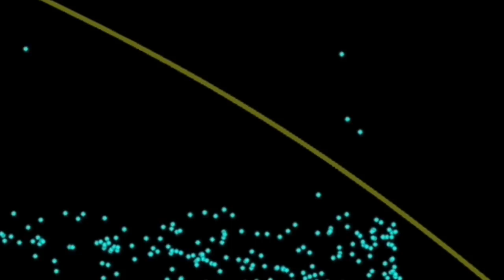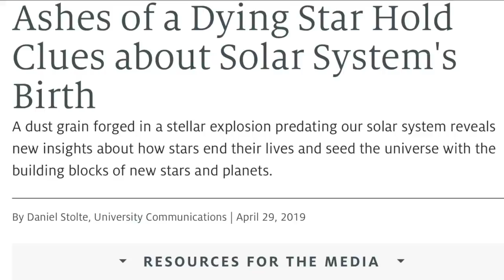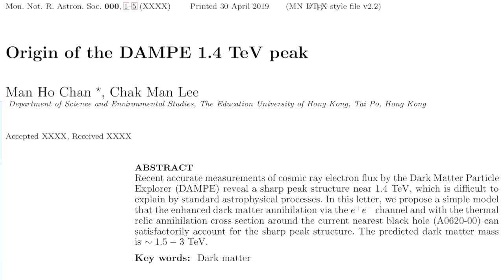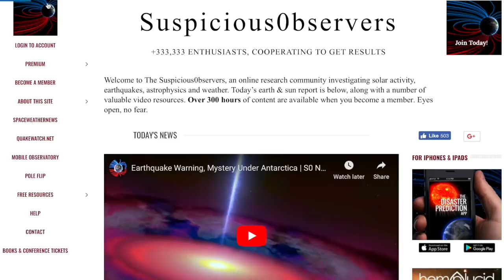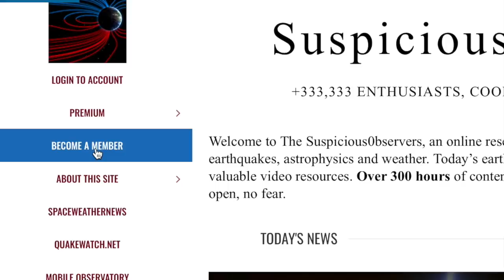Apophis, Tornados, Novae, Cosmology | S0 News May.1.2019